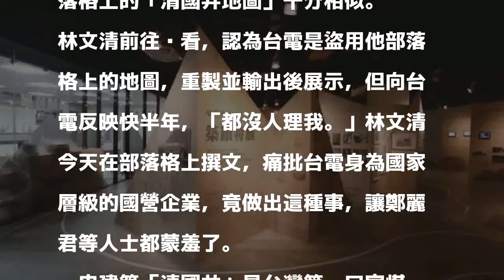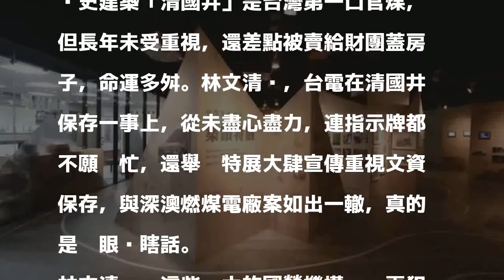台電特展涉盜用地圖重製 文史工作者喊告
〔記者林欣漢／新北報導〕文化部長鄭麗君曾出席引言的台電「築蹟特展」，涉嫌未經當事人同意，擷取瑞芳文史工作者林文清部落格上的「清國井地圖」，重製輸出後展示，林文清今天說，與台電交涉快半年，對方都未回應，將到基隆地檢署按鈴控告台電違反著作權。

發表評論評論如下。